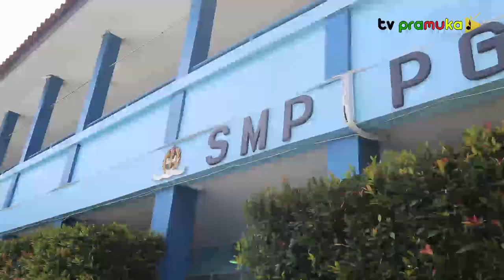[SekilasPramuka] Edisi Jumat 30 Desember 2022 - Rapat Implementasi Profil Pancasila